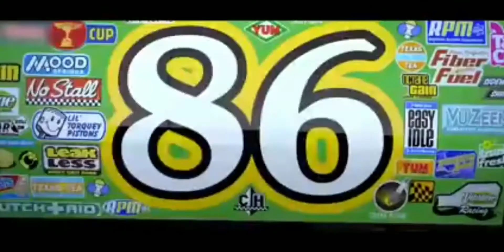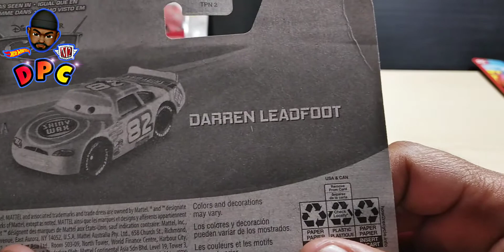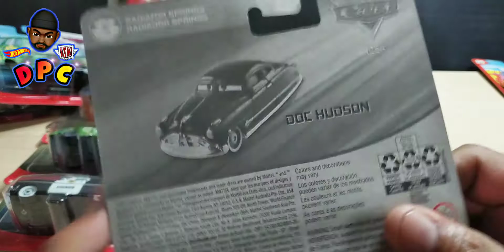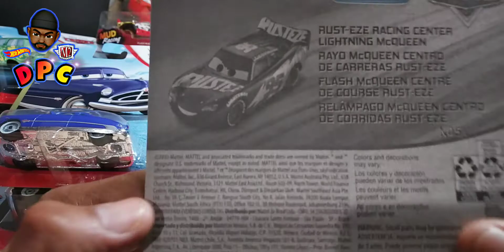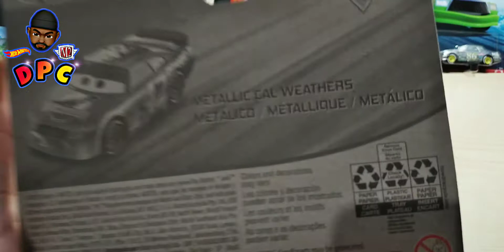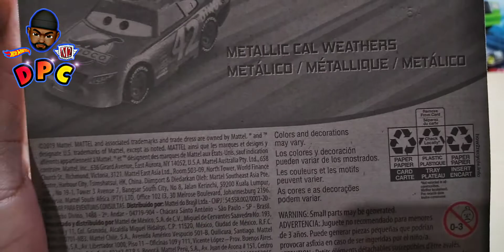La mejor Colección de cars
No te pierdas de mi video donde saco lo mejor de mi colección de CARS DE PIXAR y algunos chase que case no te olvides de suscribirte y dejarme tu poderoso lick diecast diecastcollection cars diecastcars ..